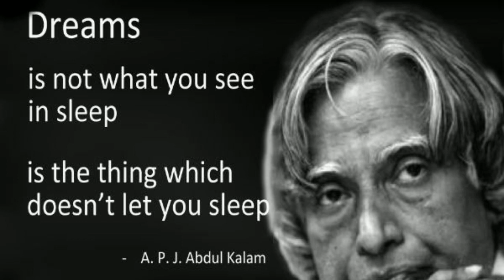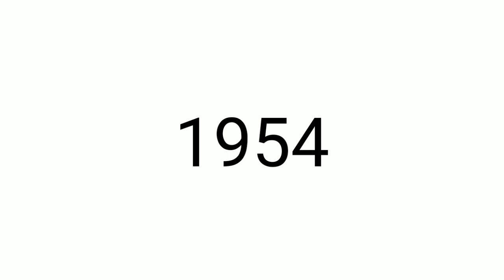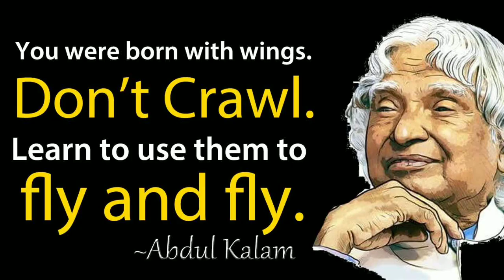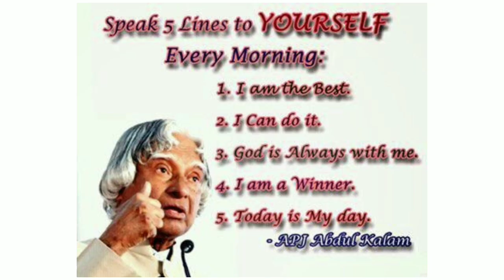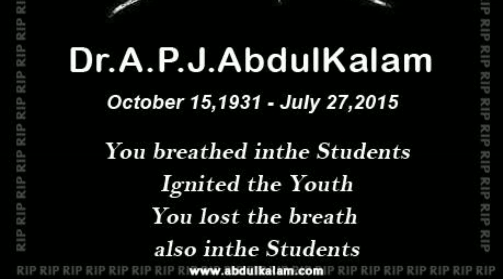APJ Abdul Kalam|| Missile Man of India....© AkashVeer (voice and script)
Avul Pakir Jainulabdeen Abdul Kalam was an Indian aerospace scientist and politician who served as the 11th President of India from 2002 to 2007. He was born and raised in Rameswaram, Tamil Nadu and studied physics and aerospace engineering.
Born: 15 October 1931, Rameswaram

Died: 27 July 2015, Shillong

Full name: Avul Pakir Jainulabdeen Abdul Kalam

Awards: Bharat Ratna, Padma Bhushan, Padma Vibhushan, Hoover Medal, more

Education: Madras Institute of Technology, Anna University (1955–1960)